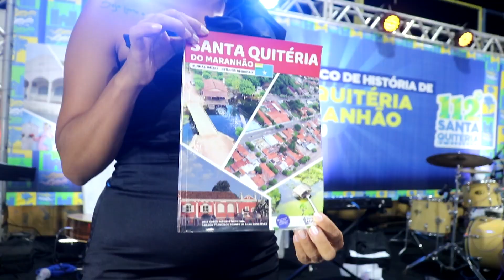112 anos / Santa Quitéria do Maranhão / Padre Fábio de Melo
112 anos / Santa Quitéria do Maranhão